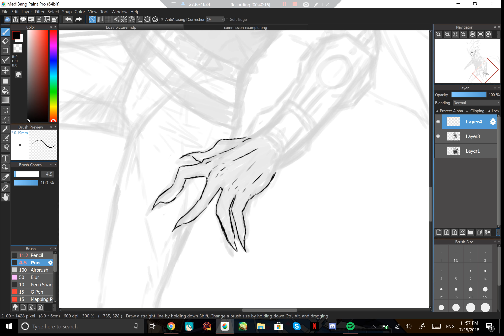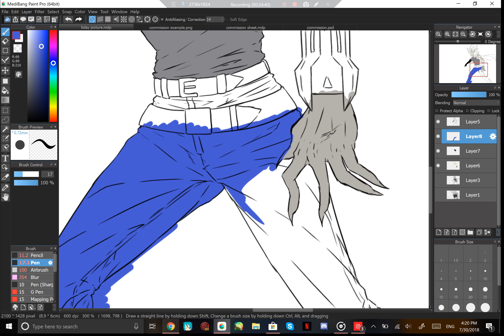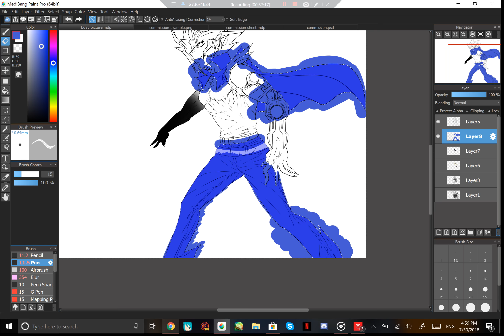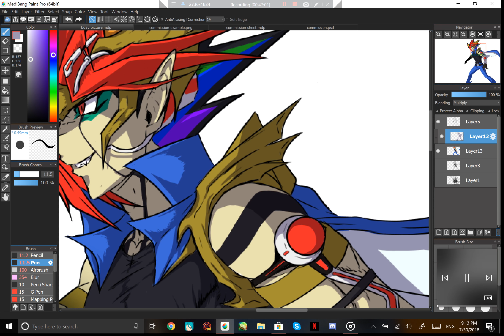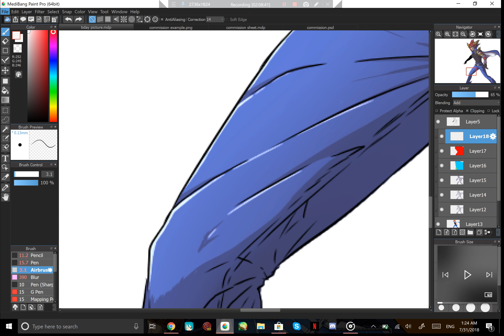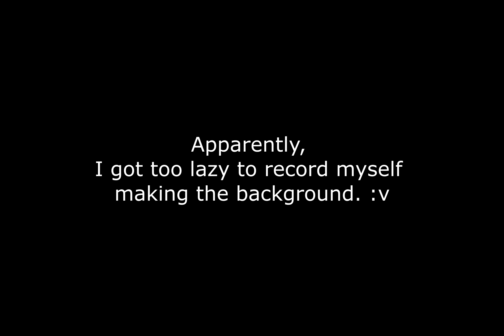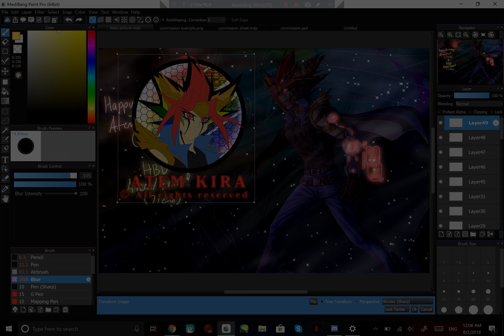[Late Upload] Birthday Speedpaint (7/28)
Hey hey, I'm not dead. I've been trying to upload stuff, been too busy and school has started again. :')

Please watch in 1080p for better quality! :D
Open me! ^w^

This video and picture took me awhile. Forgive me. :v

I had a hard time choosing the music, so you might like this song I choose anyways with a surprise. x3

This was also to celebrate my birthday and Yami's, since both our birthdays are near to each other.

I hope you like and please enjoy this video!
Credits:
Atem Kira is mine
Yami Yugi/Atem and YuGiOh - Kazuki Takahashi

Songs:
In the video + Cat On Mars

Other social media you could find me on!